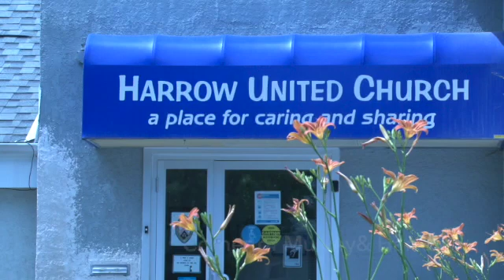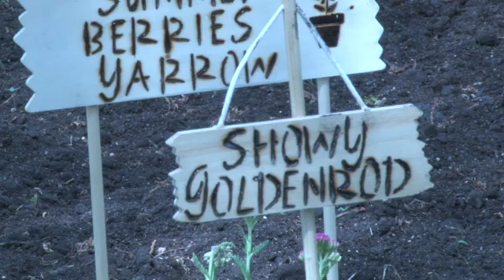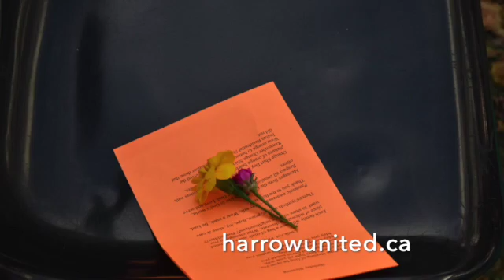Reconciliation Garden, Video 1 of 3.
In 2021, a reconciliation garden was planted, with the hopes that knowledge would grow, along-side the beautiful plants.

“We have an opportunity to not only beautify the property but also to extend opportunities for relationships and conversations,” said Minister Teresa Moysey.

The garden consists of medicinal plants, vegetables, and more.
With the help of volunteers, Harrow’s garden is a meaningful contribution to the neighbourhood and beyond. Watch our video to learn the importance of our garden.